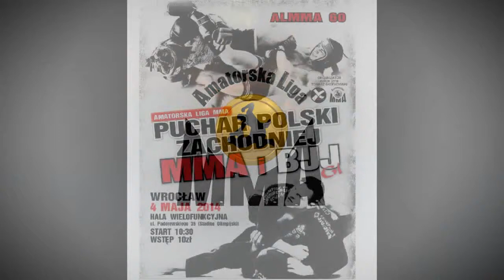ALMMA 60 34